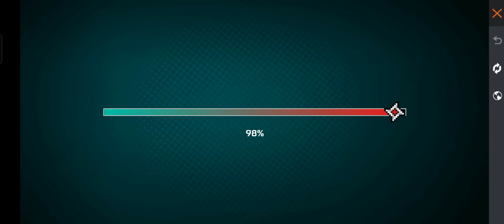HOW TO COMPLETE DOUBLE TROUBLE EVENT TAMIL | FREE EMOTE & BUNDLE | FREE FIRE NEW EVENT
Free fire today event Tamil
 Free fire event Tamil today
 Free fire new event spin Tamil
 Free fire new event Tamil video
 Ff today event Tamil
 Ff new event Tamil today
 Ff today event
 Ff event today Tamil
 Ff next event Tamil
 Today ff event in Tamil
 Today free fire new event Tamil
 Today new event in free fire in Tamil
 Today Free fire event Tamil
 New Fadded wheel event
 New event free fire today in Tamil
 New event
 New ff event in Tamil
 New event Tamil
 New wish event in free fire
 New event free fire today
 New free fire event Tamil